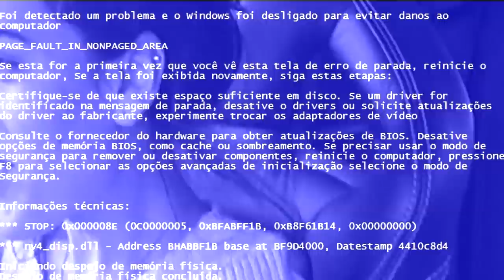TENHO A NERF MAIS ÚTIL DO MUNDO!